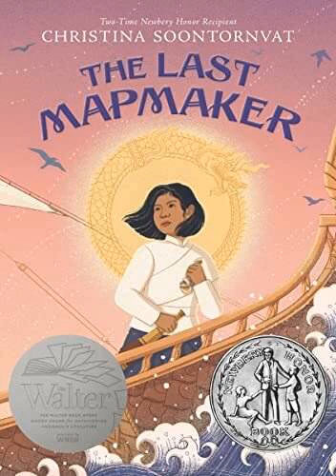The Last Mapmaker: Chapter 42